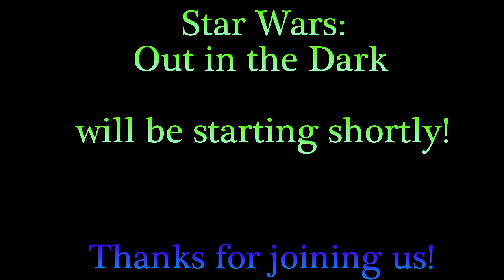Star Wars: Out in the Dark; Ep.20-"Undone From Within . . ."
We pick up with the crew (minus one Flid Grild & one Silas Winchester) as we find Dr. Shakti in the middle of an idyllic life- reunited with their brother after the events we saw in the flashback. How has the family life helped or hindered them is yet to be seen, but we are introduced to their niece, Akilah, and through which we learn what true gifts Dr. Shakti has to lose in this great  war with the Republic. Eedee meanwhile is strutting around in his new body and his new re-established rank of Jedi- doing so by taking Flid's wife with him as he reunites with his crewmate; and they learn a shocking bit of news that could change the very trajectory of the crew and their captain . . .
We play the West End Games version of the Star Wars RPG every Friday at 8p EST